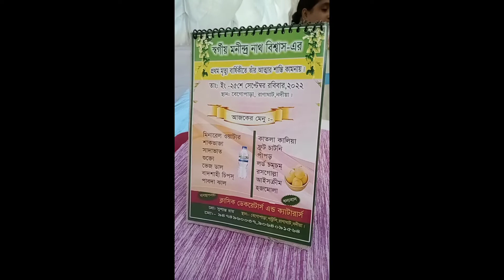আজকে কিছু নতুন দেখালাম ভালো লাগলে জানিও।@sheuli68